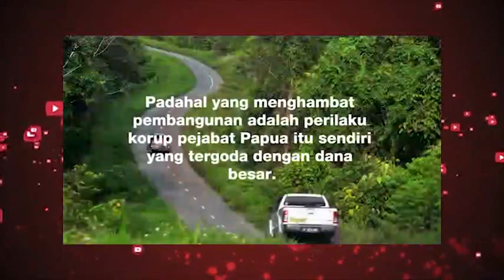KASUS KORUPSI YANG MELIBATKAN TOKOH-TOKOH PAPUA TERUS DIBONGKAR, SIAPA SAJA?